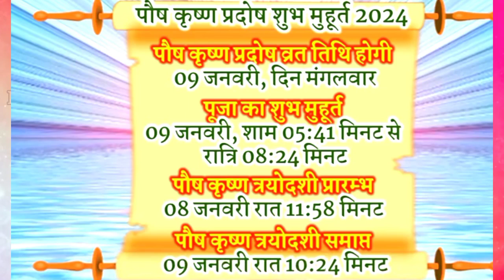9 जनवरी भौम प्रदोष व्रत शुभ मुहूर्त,उपाय lPradosh Vrat kab hai l Paush pradosh 2023 date time muhurt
9 जनवरी भौम प्रदोष व्रत शुभ मुहूर्त,उपाय lPradosh Vrat kab hai l Paush pradosh 2023 date time muhurt